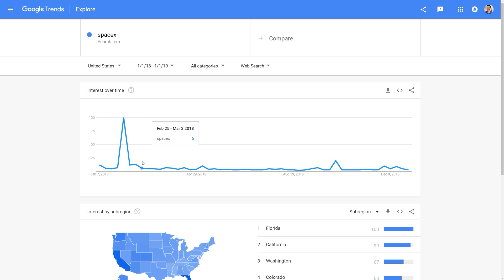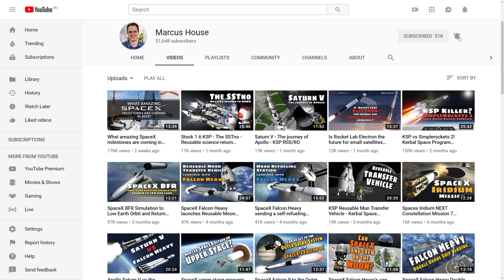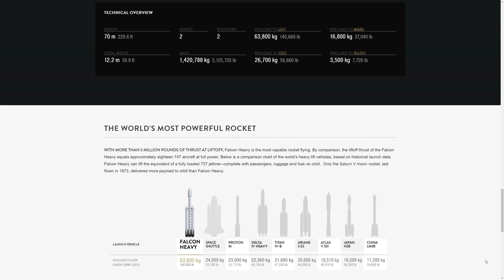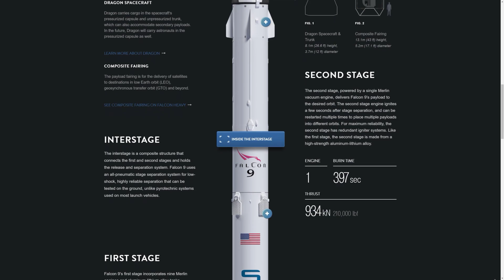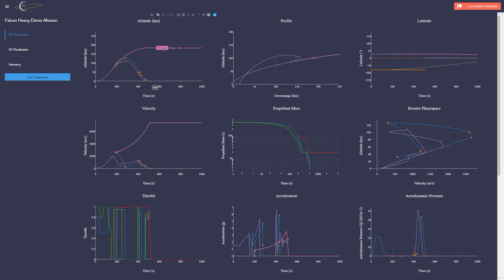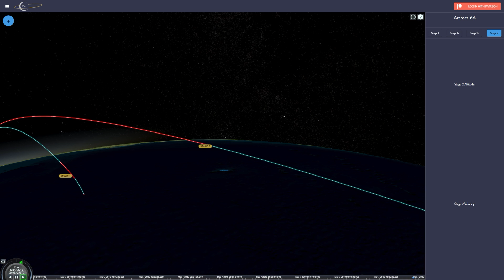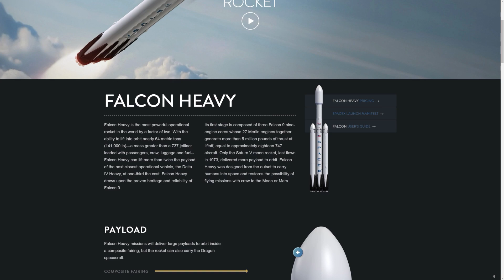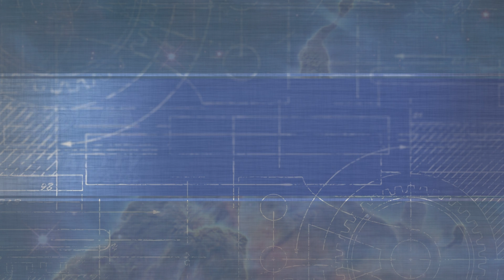SpaceX Falcon Heavy Launches - Everything you need to know!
Crew Dragon has just launched! Next, we look at the upcoming SpaceX Falcon Heavy Launches. Just a little over a year ago we witnessed the Falcon Heavy launch for the first time on its demo mission, successfully sending Elon Musk’s own Tesla roadster into space. In this video we are going to dive into more detail about the Falcon Heavy and the upcoming Arabsat 6A  mission that is currently scheduled in March. What can we expect from this mission? Is it going to be the spectacle that the demo mission was 12 months ago? 2019 is shaping up to be a very interesting year for SpaceX.